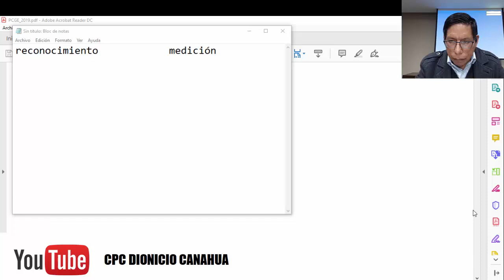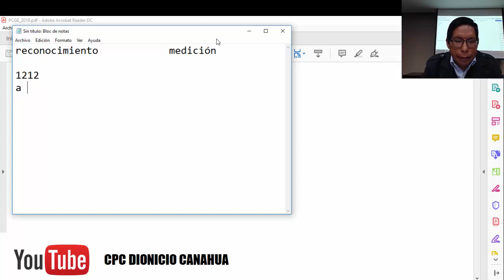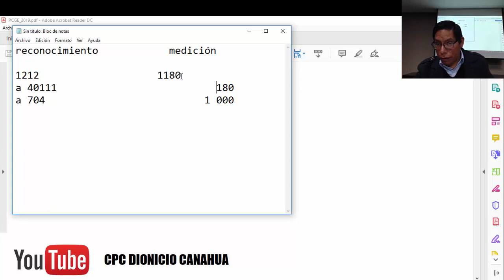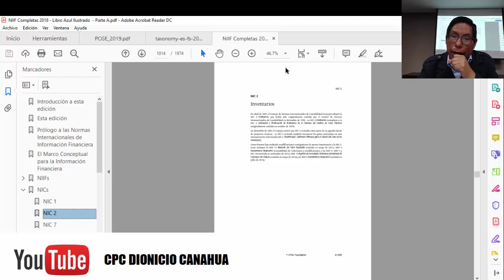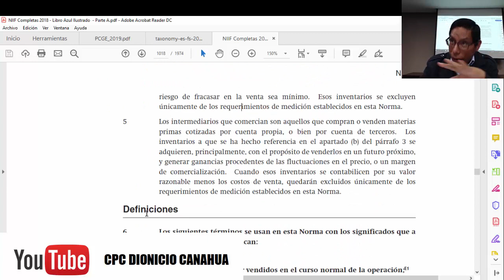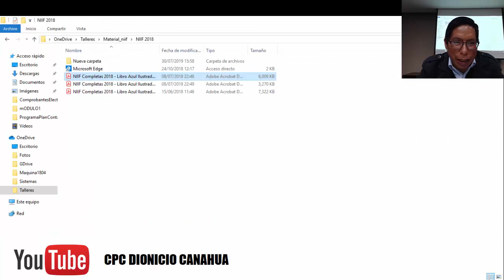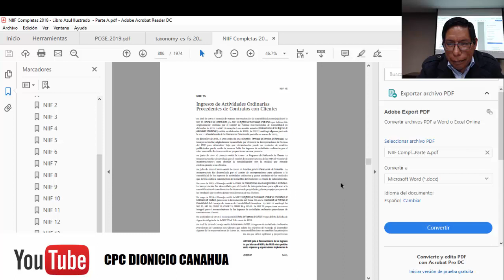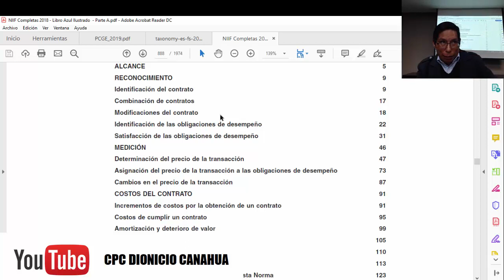Plan Contable (Modificado 2019) Reconoce y Mide